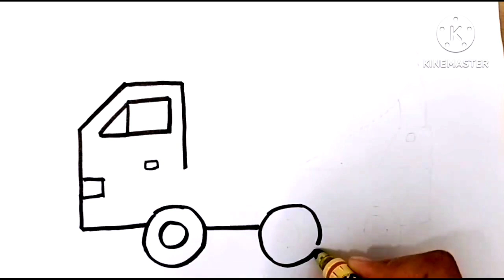Mixer Truck Drawing and colouring video, Colourfull mixer Truck, Abcd rhymes, Abcd song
Abcd rhymes
Abcd song
Mixer Truck Drawing and colouring video
Colourful Mixer Truck drawing video
Pre school educational video
Drawing and colouring video
Easy drawing
Step by step drawing video